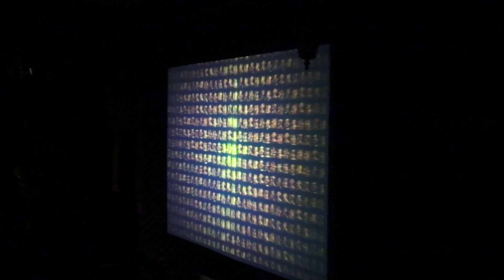初恋ハロー(SEKIGAHARA)（CoverGirls 1st TOUR in 関東 2015 【東京・渋谷】）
２０１５年９月２７日（日）
CoverGirls 1st TOUR in 関東 2015 【東京・渋谷】
TSUTAYA O-Crest
出演
【CoverGirls】
木村友香・栗原ひとみ・松川舞・横山なつみ・小玉いづみ・橘美利香・根岸まゆみ・石田涼・坂東遥・上木美亜